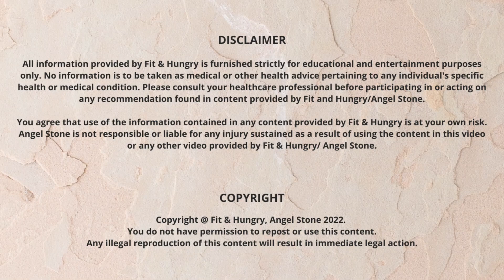Simple Home Workout for Strength - Beginner Weight Training - Easy to Follow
Do your best. ♥ 𝙘𝙤𝙖𝙘𝙝 𝙖𝙣𝙜𝙚𝙡

weight training, weight training for women, beginner fitness, strength for seniors, bone density, beginner weight training at home